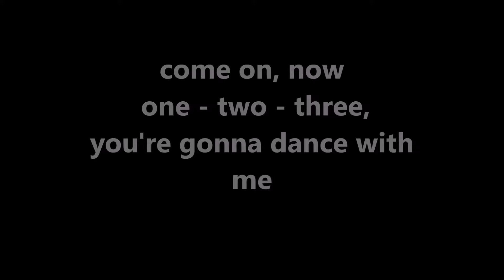Luv' Trojan Horse (with lyrics)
From 1978 - the Dutch girl band Luv' with Trojan Horse